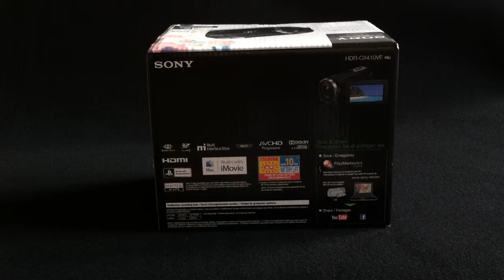UNBOXING - SONY HDR-CX410VE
Unboxing Sony CX410VE High Definition Flash-Camcorder SONYCX410 - Sony HDR-CX410VE - Auspacken der Sony Kamera CX410 - Deutsch - German - Videokamera - Kaufberatung - HD 1080P -  MPEG4 - AVC/H.264 - AVCHD